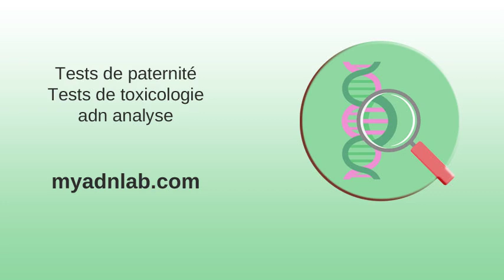France : Tout savoir sur les tests de paternité auprès des ...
France : Tout savoir sur les tests de paternité auprès des ... . Julio Iglesias reconnu comme le père « biologique » d'un Espagnol ... . Un nouveau congé de paternité pour les pères de bébés ... . Congé paternité : une mutuelle pour lutter contre les inégalités - NEON . Varicelle | ameli.fr . Jusqu'à 30 jours de congé paternité de plus pour les pères des ... .